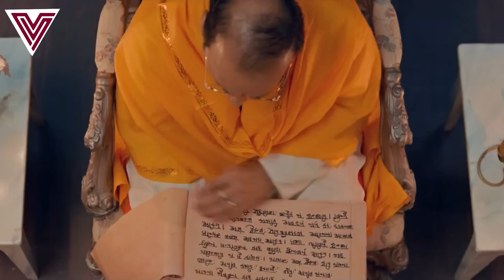ភូមិគ្រឹះតៃហោង សម្រាយរឿងខ្មោច | Reaction Movie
សូមអរគុណសំរាប់ការទស្សនាការសម្រាយរឿងរបស់ខ្ញុំ